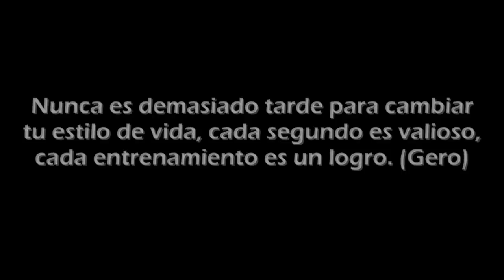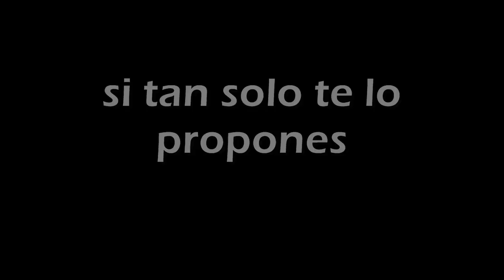Gero - Transformación muscular, si tan solo te lo propones.